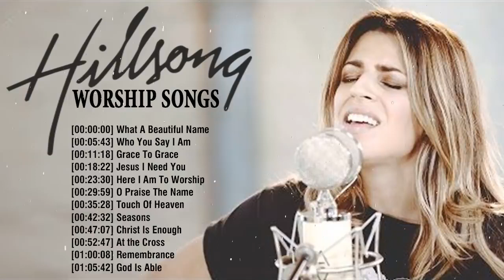60 Mins Highly Praise and Worship Songs Of Hillsong Best Popular Gospel Songs Of All Time Playlist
60 Mins Highly Praise and Worship Songs Of Hillsong   Best Popular Gospel Songs Of All Time Playlist
60 Mins Highly Praise and Worship Songs Of Hillsong   Best Popular Gospel Songs Of All Time Playlist
60 Mins Highly Praise and Worship Songs Of Hillsong   Best Popular Gospel Songs Of All Time Playlist